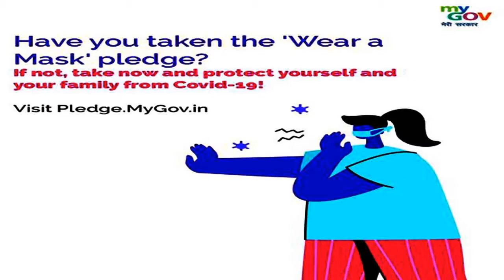8d Shri Krishna Bhajan | Lord Krishna bhakti song | క్రిష్నయ్య భక్తి సాంగ్ | bdl 1tv,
Music Credit -
1) Song : || Krishna Bhajan || ? ??? : ? ?? ||? ??? : " ? ?? " ||
Studio : Bhakti Zone Unplugged
Music Label : Bhakti Zone Unplugged
My blogs:
Wowitstelugu.blogspot.com
My Admin FaceBook Groups:
My FaceBook Pages:
Educated Unemployees Association: